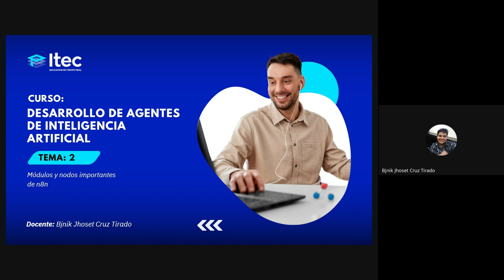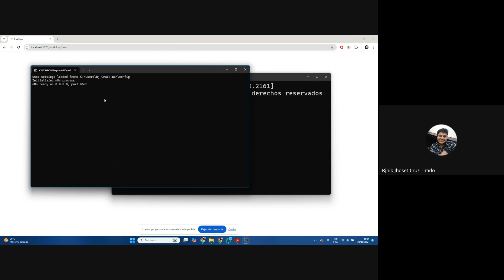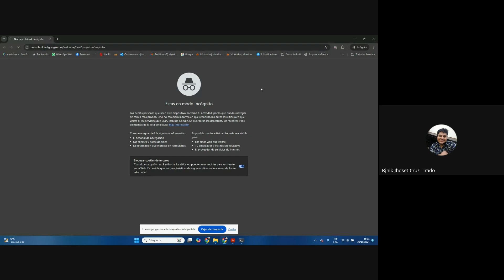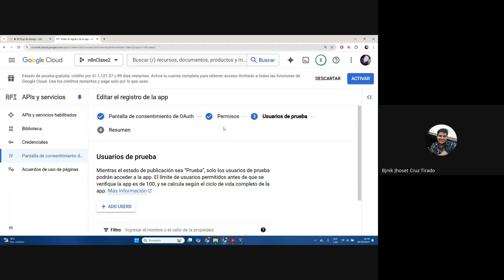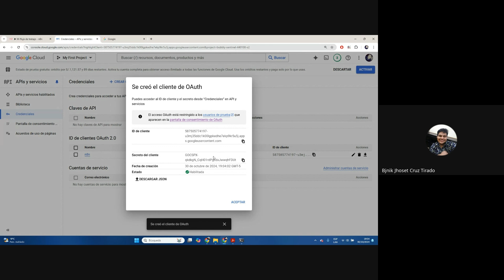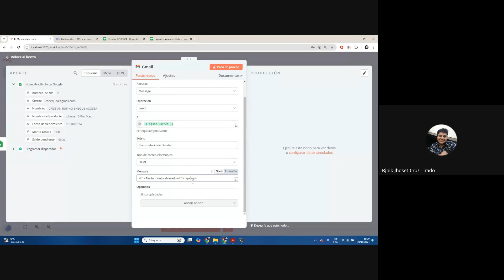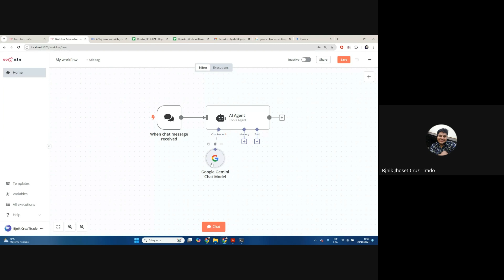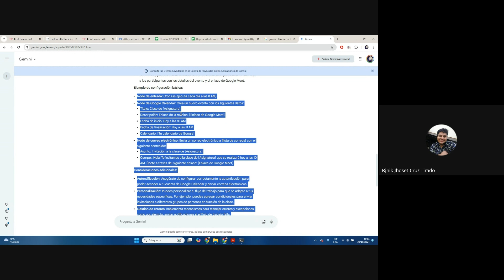CLASE 02 : DESARROLLO DE AGENTES DE INTELIGENCIA ARTIFICIAL OCTUBRE 2024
🎓Curso de Desarrollo De Agentes De Inteligencia Artificial : Módulos y nodos importantes de n8n.🎓

¿Quieres aprender módulos y nodos importantes de n8n y llevar tus habilidades al siguiente nivel? 🚀 Este video es para ti.